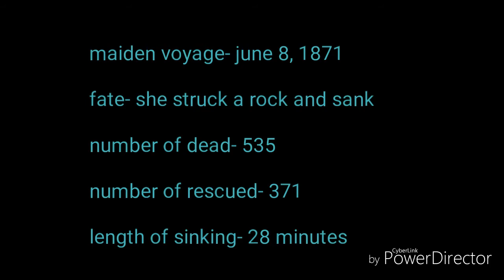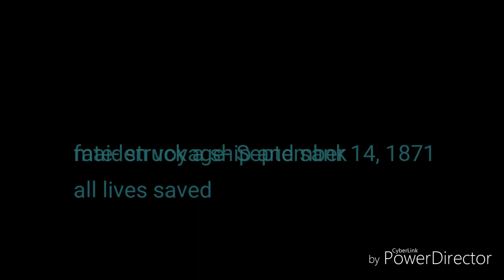WHITE STARLINE SHIPS ( oceanic class ) 1871 version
History of the 1871 series of the oceanic class ships